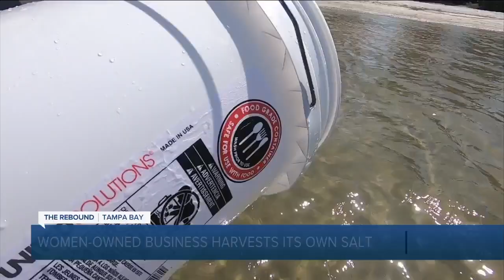Florida Pure Sea Salt sticks to its mission of giving back even as COVID-19 crippled profits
When Maureen Cacioppo turned her hobby of making salt into a business, she always made it her mission to give back and help others. Even in her companies most trying time, she's sticking to her promise.